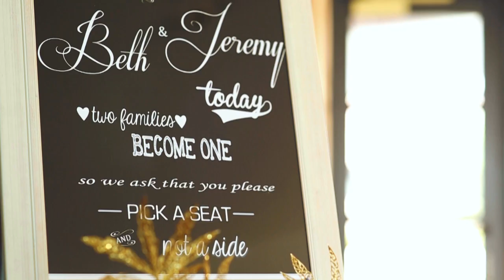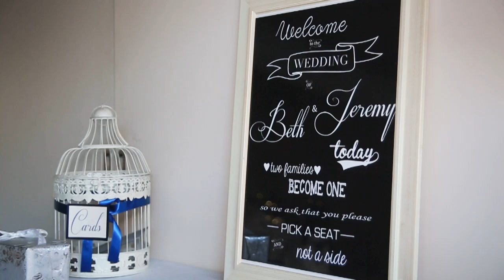Jeremy & Beth's Wedding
A short film celebrating the wedding of Jeremy and Beth Tucker.

Locations:
Ceremony: St. Vincent's Church, Parmelia
Shoot: Fremantle Maritime
Reception: Mater Christi Catholic Church (function room)

Camera Operators:
Brendan Ameduri
Ryan Svirac
Jess Drury
Blake Savage

Music and Edit
Blake Savage